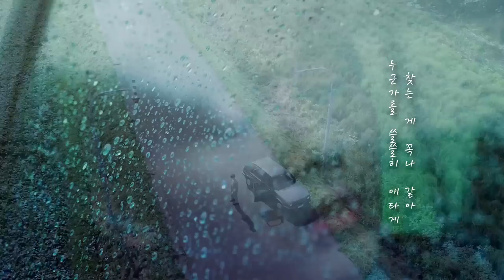【vernon x seungkwan】pinwheel;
coloring: horma by unstable

SEVENTEEN COMEBACKKKKKKKK AND CLAP IS GOOD AF :((((((((((( jak jak jak